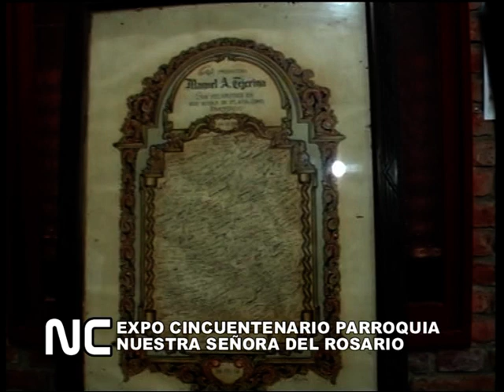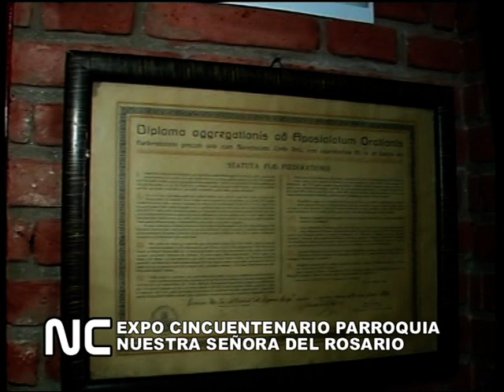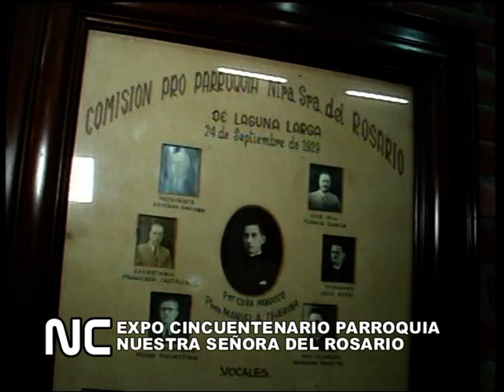MISA CINCUENTENARIO PARROQUIA